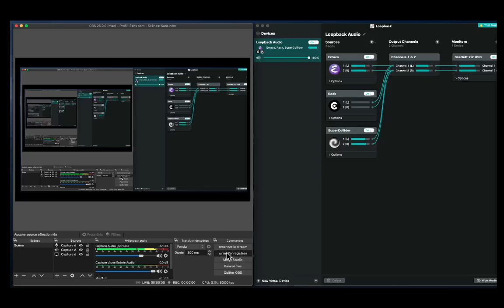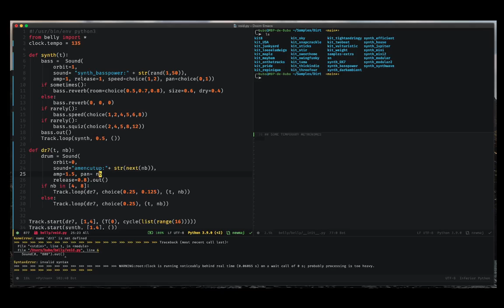Belly // Amen Break Meditation before TypeError